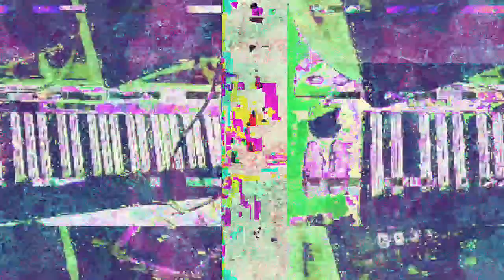[EPILEPSY WARNING] Movie 23 03 19 07h30m56s *Photosensitivity Warning*